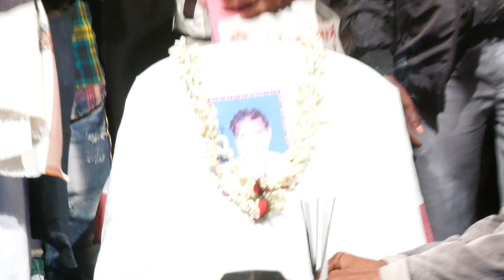Gajon new 2020/Monosar gan super 2020/ep-11/মনসার গান/gajon dj bapi/monosar gan super hit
Gajon new 2020/Monosar gan super 2020/ep-11/মনসার গান/gajon dj bapi/monosar gan super hit#monosar_gan#Monosar_gan_2020
vokto gajon
vokto ram gajon 2020
vokto ram mondal gajon 2020
newgajonhd2020
vokto sundar gajon
vokto sundar gajon 2020
voktoram sundar gajon
sundar naiya gajon 2018
sundar naiya gajon 2019
sundar naiya gajon 2020
sundor naiya all gajon
sundor naiya new gajon
সুন্দর নাইয়া গাজন
সুন্দর নাইয়া গাজন 2020
সুন্দর নাইয়া গাজন গান
সুন্দর নাইয়া ভক্তরা মন্ডলের গাজন গান
সুন্দর নাইয়া নিউ গাজন
সুন্দর নাইয়া ভক্তর গাজন
ভক্তরাম মন্ডল
সুন্দর নাইয়া ভক্তর গাজন 2020
ভক্তরাম মন্ডল গাজন
যুধিষ্ঠির গাজন
judistir gajon
judhistir nskar gajon
judhistir nskar gajon 2020
যুধিষ্ঠির গাজন 2020
gajon dj papi
hori sadon gajon 2020
horisadon gajon
harisadhan gajon 2020
harisadhan gajon video
harisadhan new gajon 2020
harisadhan gajon jatra
harisadhan gajon new
হরিসাধন গাজন 2019
হরিসাধন গাজন 2020
হরিসাধন গাজন গান
হরিসাধন এর নিউ গাজন
The Nattyo Manjari Gajon 2018
The Nattyo Manjari Gajon 2019
The Nattyo Manjari Gajon 2020
দি নাট্য মঞ্জরী গাজন
দি নাট্য মঞ্জরী  গাজন ২০২০
দি নাট্য মঞ্জরী  গাজন ২০১৯
দি নাট্য মঞ্জরী

জানিনা আপনাদের কতোটা ভালো করতে পারছি.. আর সেরকম কিছু কমেন্ট পাচ্ছিনা..
আমার what's app no. 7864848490
যদি কেউ রেকর্ড করাতে চান তবে what's App জানবেন
আর কোন কীর্তন বা বাউল এর নাম্বার সকলের কাছে Add দিতে চান আমার সাথে যোগাযোগ করতে পারেন